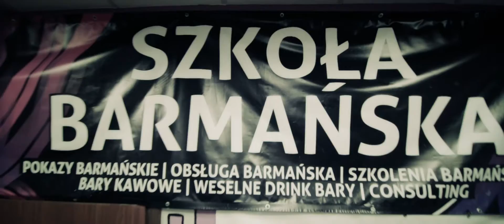Adam Słowik Flairofmasters- flair tandem show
Professional bartenders show
flair tandem Adam Słowik Sławomir Wiater
Adam Słowik tel- 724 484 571